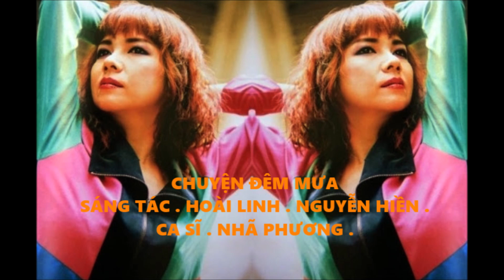Ca khúc : Chuyện đêm mưa : Ca Sĩ : Nhã Phương :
Sáng tác nhạc sĩ : Hoài Linh - Nguyễn Hiền :